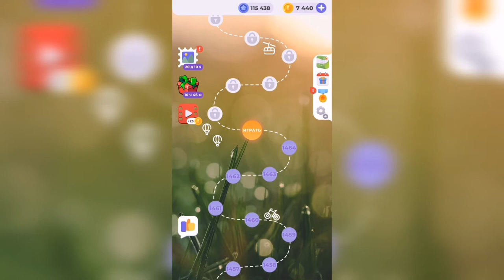Линия слова / Цветущий луг / Уровень 1465